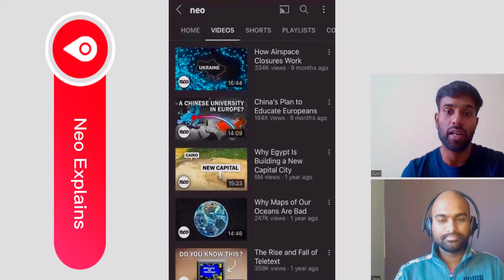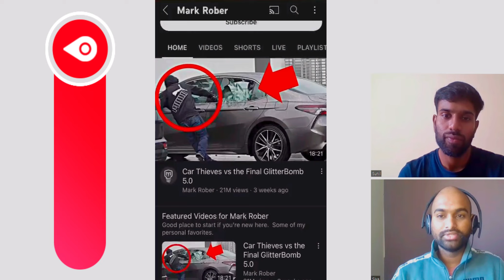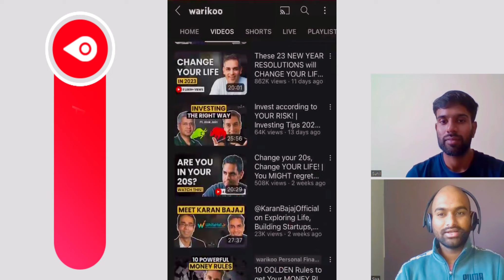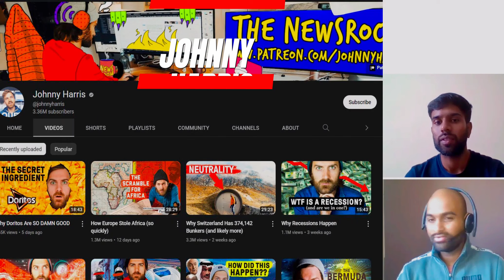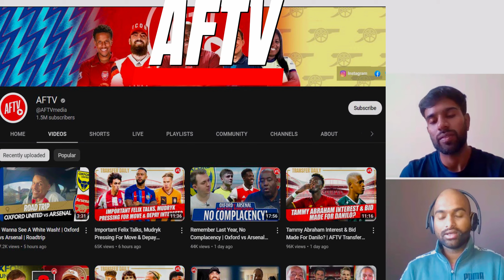Our Favourite Youtubers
Our Favourite Youtubers | YouTube Stats |First YouTube memory | YouTube Benefits and failures | YouTube shorts